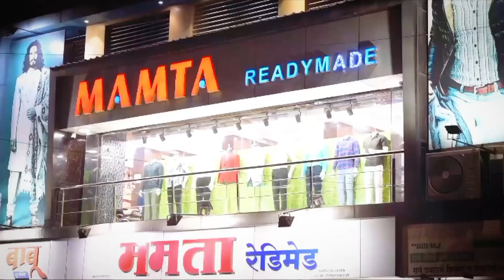हार विक्रेते यांचा पुष्पगुच्छ देऊन त्यांचा सत्कार..!